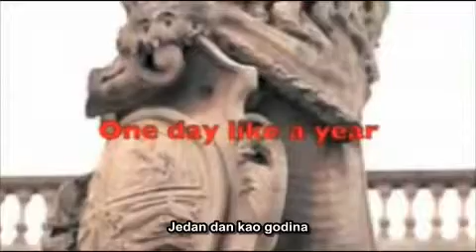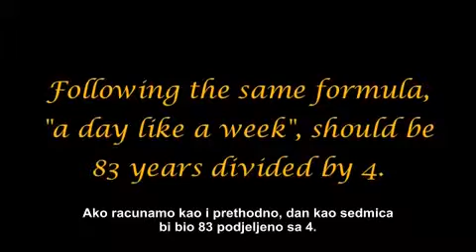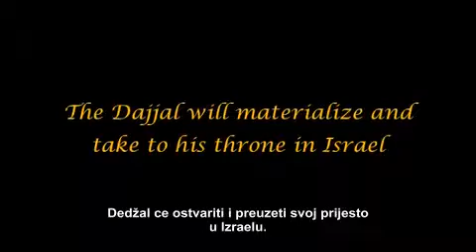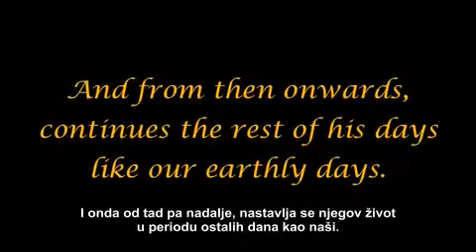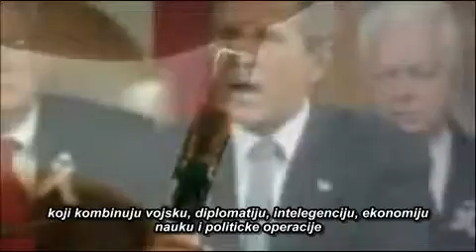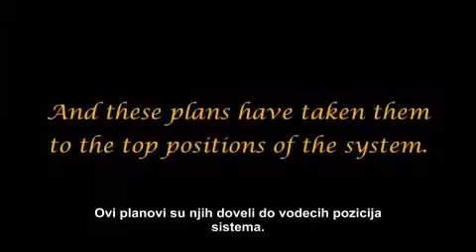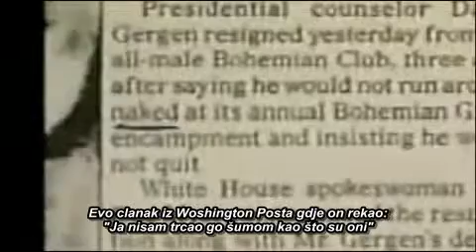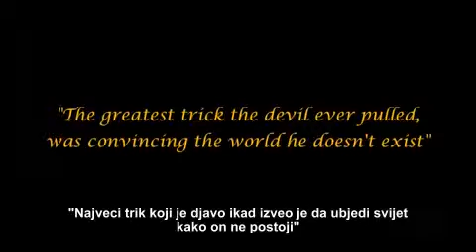26-pt.26 The Antichrist Dajjal is Here (bosnian)